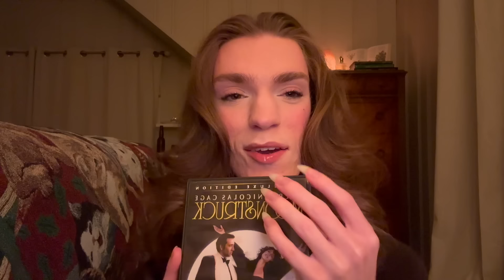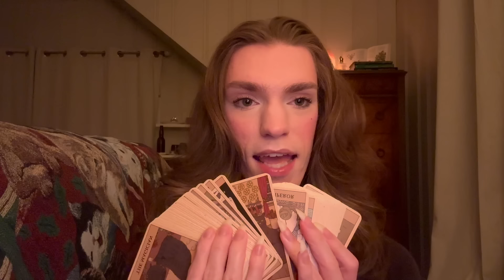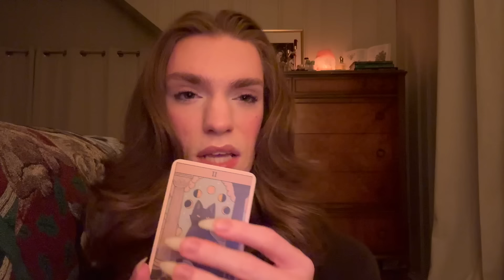asmr sleepover 🍿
Today’s asmr video we'll be doing your nails, doing your makeup, watching dvd's, having some hot cocoa, all just in time for halloween 🧸

Hopefully you were able to relax and decompress from the day. 💗